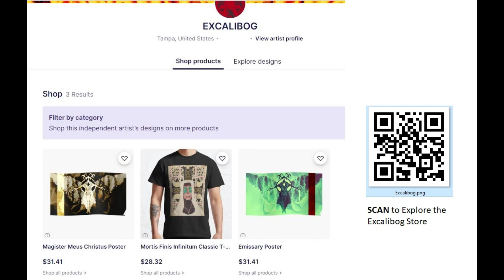A VR Experience Showcasing a Work-in-progress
Art you wear. Art you hear (script and audio). Art your share. If you have VR Goggles, please put them on for this.

VR work in progress for my son's content. Be kind as you offer suggestions and tips for future efforts. Be sure to put VR Goggles on for the whole experience.